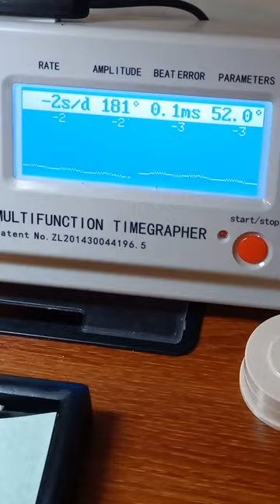favre leuba watch AS 2066 الساعات السويسري القديمة فاغهر لوبه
14 May 2023 favre leuba watch AS 2066 الساعات السويسري القديمة فاغهر لوبه